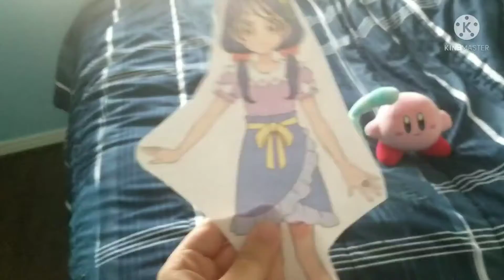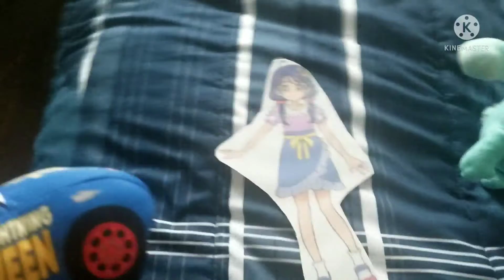Suzumuru Friends! Sango Suzumuru Has A Racing Boyfriend! Named Lightning Mcqueen!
Sango Suzumuru's Racing Boyfriend Lightning Mcqueen Have Join The Suzumuru Friends Cast!